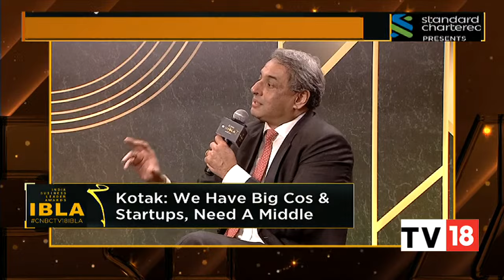India Business Leader Awards: The Jury Decodes India's Growth Story & More | CNBC-TV18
n18oc_business